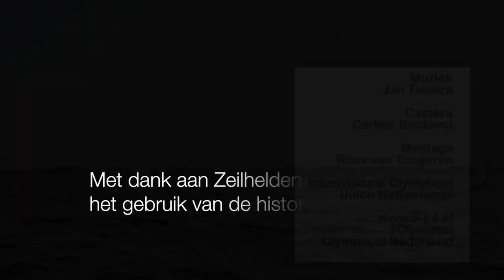Ojol promotie video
Met beelden van Daan Kagchelland en met ondertiteling.